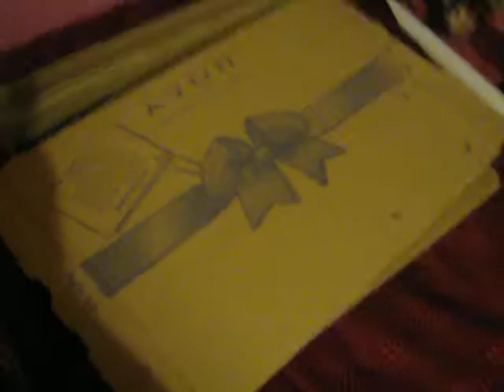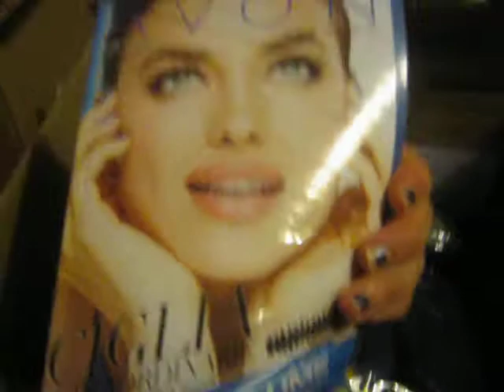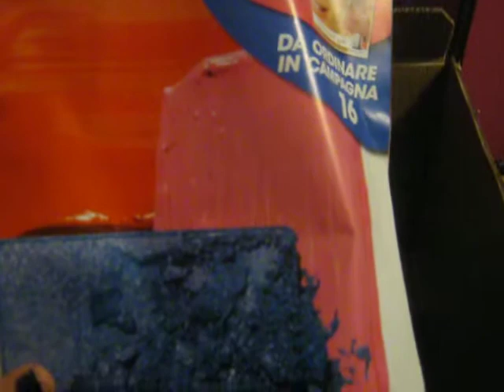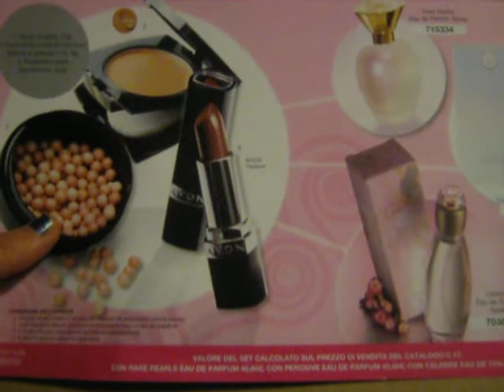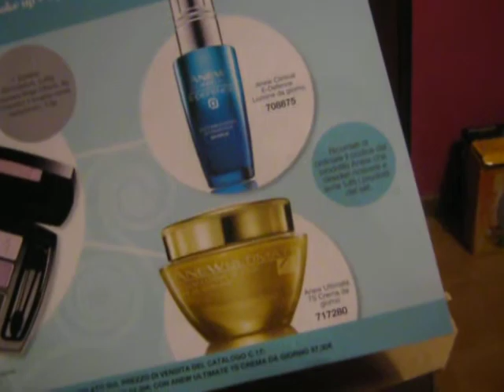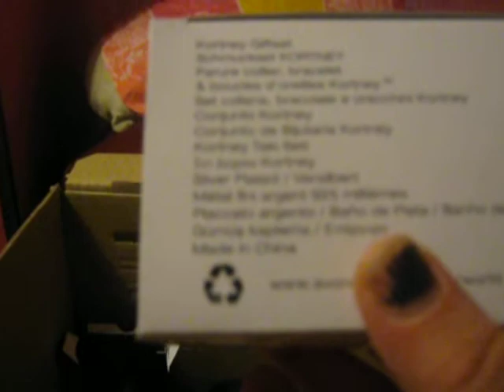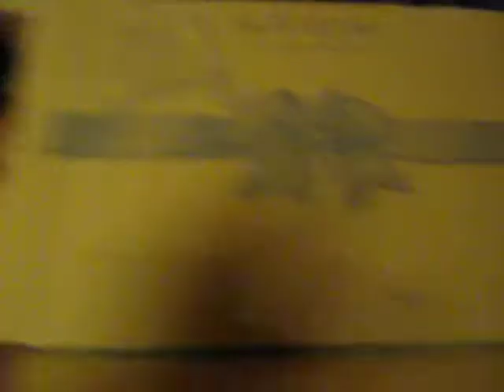AVON : Pacco c.16/2014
scusate il ritardo ma ero senza pc :D !!